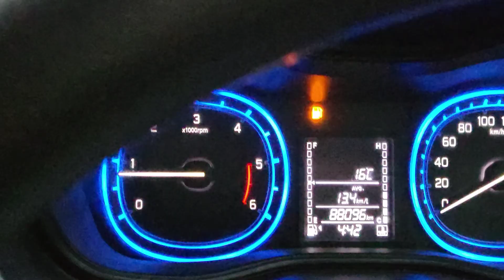vlog 5 chalo aaj jhumka chale.